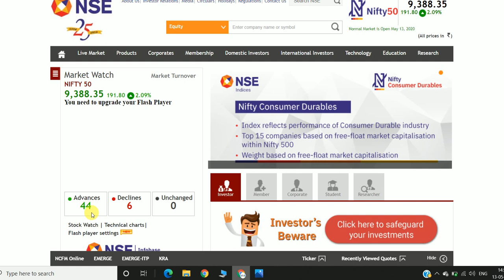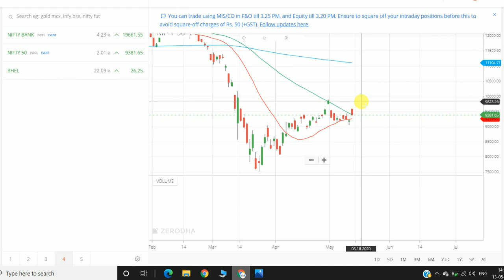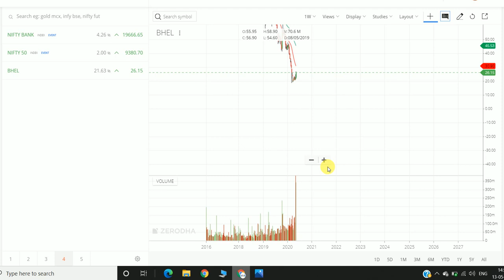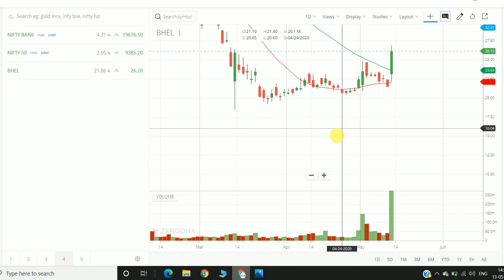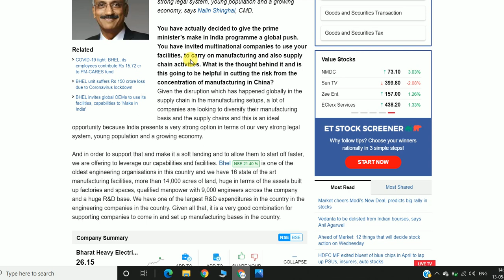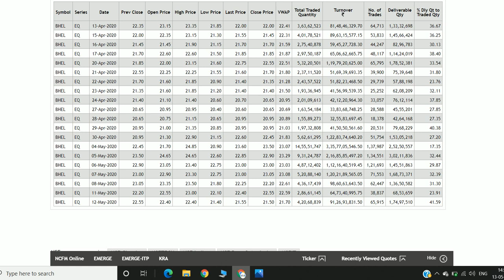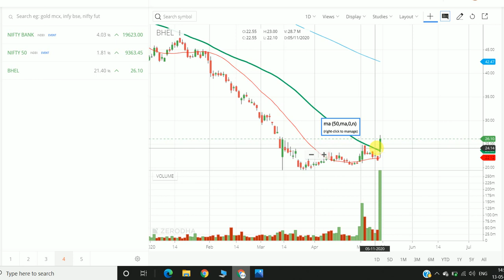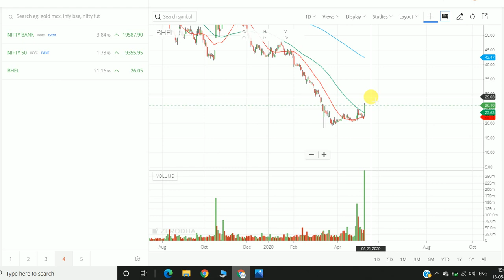25% की तेजी BHEL SHARE में | BHEL SHARE ANALYSIS | BHEL SHARE LATEST NEWS | BUY SELL OR HOLD?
Sign up & get a FREE Demat & Trading account + FREE Moneycontrol Pro subscription worth Rs. 1,999 + 0 brokerage for 30 days! 25% की तेजी BHEL SHARE में | BHEL SHARE ANALYSIS | BHEL SHARE LATEST NEWS | BUY SELL OR HOLD?